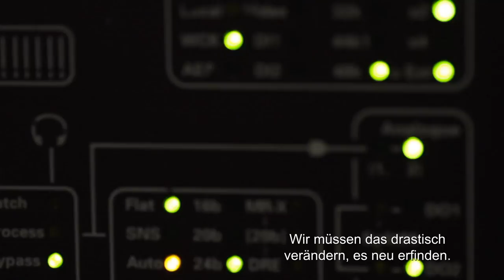SCORE - EINE GESCHICHTE DER FILMMUSIK | Trailer deutsch german [HD]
| "Score - Eine Geschichte der Filmmusik" (Trailer deutsch german) | Kinostart: 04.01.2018
DANKE! :)

Offizieller deutscher Kino-Trailer zu dem Film "Score - Eine Geschichte der Filmmusik".

Originaltitel: Score: A Film Music Documentary
Musikdoku, US 2017
Filmverleih: NFP Filmverleih
Filmlänge: 93 Minuten
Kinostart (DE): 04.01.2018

Schauspieler/Darsteller: Harry Gregson-Williams, Hans Zimmer, Danny Elfman, John Williams, Randy Newman, James Cameron u.a.

Regisseur: Matt Schrader